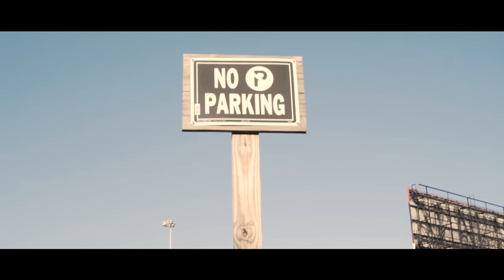Young Crook "Back to Business" | Shot By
Young Crook - Back to Business

Produced by monchie on da track